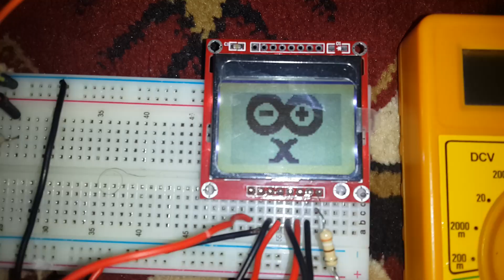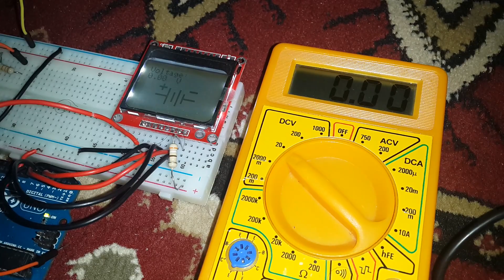Voltmeter using Arduino with Nokia 5110/3310 LCD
جهاز فولت ميتر لقياس الفولتيات المختلفة المصمم باستخدام الأردوينو والعرض باستخدام شاشة نوكيا 5110

يمكنك الحصول على هذا الجهاز بالإضافة للكود الخاص به وتصميم الدارة على هذه الروابط